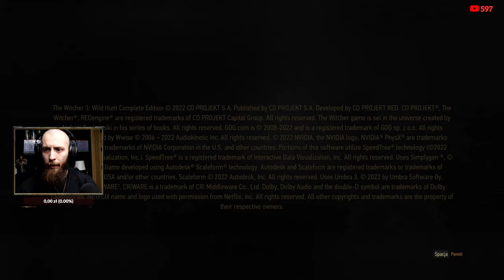WIEDŹMIN 3 🐺 #2 NEXT-GEN /REMASTER | PREMIERA! 🔴 [NA ŻYWO]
(Wysłanie takiej wiadomości jest płatne i jest to forma napiwku, upewnij się, że jesteś pełnoletni i wiesz co robisz nim się na to zdecydujesz. Pamiętaj, że do dyspozycji masz również darmowy czat.)

Muzyka wykorzystana w poczekalni - Ścieżka dźwiękowa z gry Wiedźmin 3 i darmowe utwory z biblioteki YouTube.

Odpowiedzi na często zadawane pytania:
*Dlaczego Wagon? - Nie wiem, tak się przyjęło
*Ile razy przeszedłeś Gothica? - około 10 razy
*Który Gothic jest najlepszy? - Gothic 2 Noc Kruka
*Ile trwają transmisje? - Zazwyczaj od 5 do 6 godzin
*Ile masz wzrostu? - 183 cm
*Skąd jesteś? - Zielona Góra
*Wystąpisz na FameMMA? - Nie
*Ćwiczysz coś? - Domowe ćwiczenia, czasem rower
*Masz żonę i dzieci? - Tak
*Czy pracujesz gdzieś poza YT? - Nie
*Ile zarabiasz? - Różnie, z naciskiem na "nie twój interes"
*Płacisz podatki? - Uważaj bo kociej mordy dostaniesz
*Dlaczego masz brodę? - Bo lubię

Sprzęt, na którym gram, nagrywam i streamuje:
CPU - Intel® Core™ i9-10900
GPU - PALIT GeForce RTX 3070 GameRock OC 8GB
Płyta - Gigabyte Z490 GAMING X
Pamięć - Pamięć RAM G.SKILL Ripjaws V 16GB 3600MHz
Zasilacz - Zasilacz BE QUIET! Dark Power Pro 11 750W
Obudowa - SilentiumPC Regnum RG4T Pure Black
Chłodzenie -  SilentiumPC Grandis 3
Dysk SSD - Intel 545s Series 256GB
Dysk M2 -ADATA XPG SX8200 Pro 1TB SSD
Dysk HDD - Toshiba 1TB DT01ACA100
Dysk HDD - WD Caviar Blue SATA 3,5" 1TB
System operacyjny - Windows 10 Home PL 32/64-bit
Słuchawki - HyperX Cloud Alpha Black Pro Gaming
Klawiatura - Patriot Viper V760 RGB
Mikrofon - Shure SM7B
Interfejs audio - Focusrite Scarlett Solo 3Gen
Kamera/Aparat - Panasonic Lumix DMC-G7 Review
Oświetlenie - Newell LED RL-18A - WB (3200K - 5500K)
Przechwytywanie obrazu - AVerMedia Live Gamer 4K

►REGULAMIN CZATU:
  1. Nie wkurzaj Wagona.
  2. Nie spojleruj.
  3. Nie spamuj.
  4. Nie używaj Caps Locka.
  5. Nie wklejaj linków, (chyba, że posiadasz uprawnienia).
  6. Nie reklamuj, obgaduj innych streamerów i stron.
  7. Nie obrażaj użytkowników czatu.
  8. Nie podszywaj się pod znanych twórców internetowych.
  9. Nie proś o subskrypcje, moderatora i pieniądze dla siebie, innych.
10. Nie wstawiaj ofert sprzedaży, wymiany itd.
11. Nie nadużywaj przekleństw.
12. Nie rajduj transmisji (dot. osób całkowicie nam nieznanych)
13. Nie namawiaj do piracenia gier, filmów itd